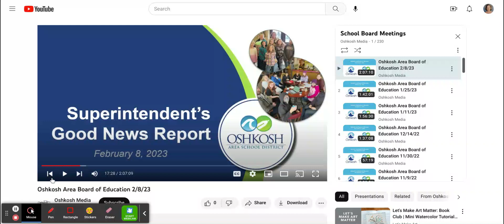Read A latte